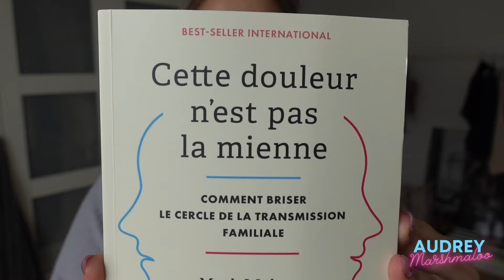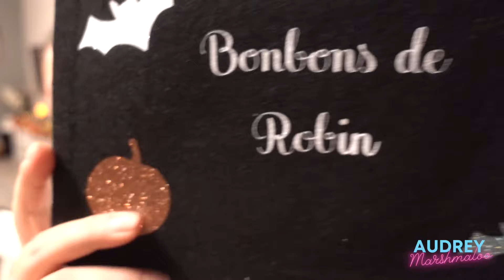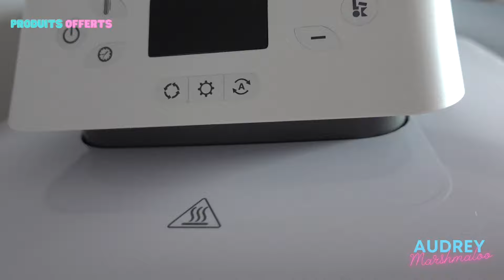WEEKLY VLOG 33 : LA PIRE NOUVELLE QUE J’AI EU ! 😰😱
Un nouveau weeklyvlog , cette semaine, petit choc ! nous avons des invités sur nos têtes qui vraiment n'était pas les bienvenus ! J'ai nommé : LES LENTES/POUX ! J'avoue que je ne m'y attendais pas et que ça m'a grave angoissée ! Bon j'espère que cet épisode sera bien derrière nous ^^
Bon dimanche ♥

♡ LE COIN DES BONS PLANS & CODES PROMOS ♡

♡ MON MATERIEL ♡
✿ Mon appareil de vlog*: Sony RX100V
✿ Je filme avec un Canon 80D

Tous les produits marqués d'un * sont des produits offerts par les marques ou agences.
La transparence de mes partenariats est important pour moi, je suis certifiée ARPP.